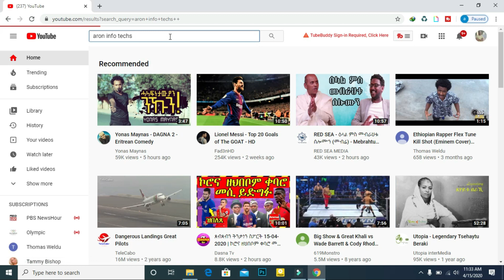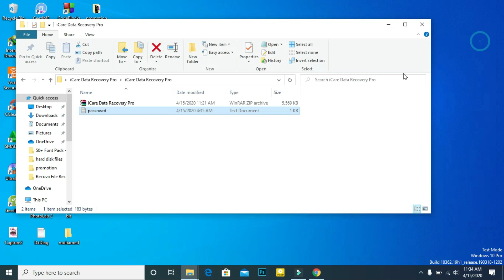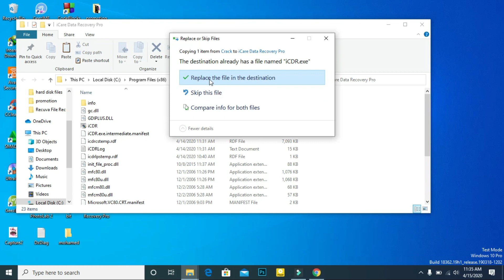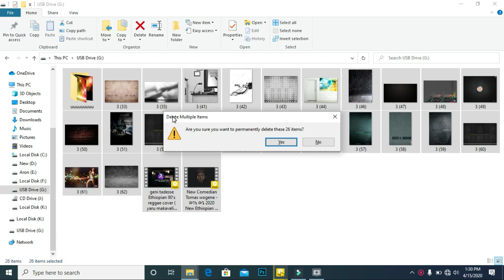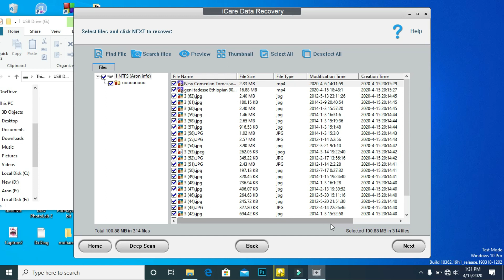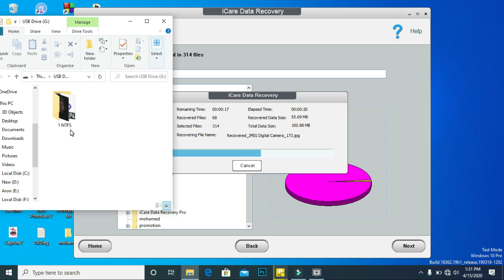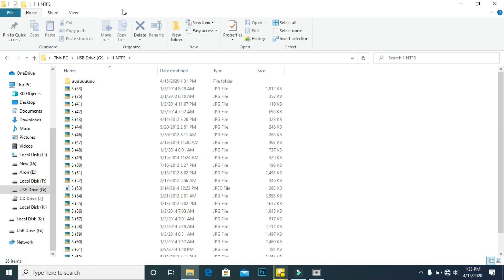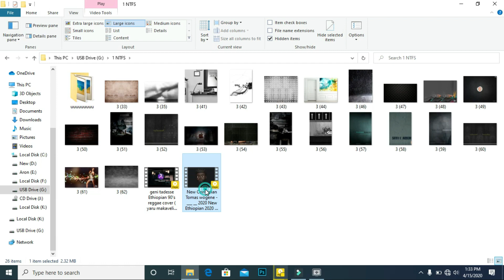ፎርማት ያረግነው ሚሞሪ ሆነ ፍላሽን እንዴት መልሰን ፎቶዎቹን እና ፋይሎቹ እናገኘዋለን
ሰላም ለናንተ ይሁን ውድ ለዩቱብ ተከታታዮቼ በእቺን ሊንክ ንክታቹ ሳብስክራይብ ኣርጉሊኝ

Yesuf app,TST APP, Lij Bini Tube, EBC, Fana Television, etv, Kana Tv ,Amanu Tech Tips, Dr Abiy
Ahmed, Ethiopia, Tst App, Yesuf app, Lij Bini tube, EBC, Fana Television, etv, Andafta, Abel Birhanu, Abrelo HD, Shukshukta, Betoch Drama,
Senselet Drama, Derso mels Drama, Zemen Drama, ዮኒ ማኛ
yoni magna, Ermi the Ethiopia, Ethio Times, Zehabesha Official, ebs world wide, Seyfu
Amanu26 Tube, Ethiopia, Wifi መጥለፍ, Sba babba, Yesuf App, Tst app, Abrelo HD, Ethio App,
Lij bini tube, Ashruka, Abrish Tube, Habi Faf, Nati App, Shambel App Tube, MD App,
Wide, Ebc, Fana Television, Nahoo Tv, Kana Televison,
Technology, Ethio Tech, Shukshukta, Andafta, አዲስ ነገር,
Top media, Abel Birhanu Ethiopia, Dr Abiy Ahmed,
Amanu Tech Tips, Yesuf App, Tst App, Lij Bini Tube, Abrelo
Hd, Ethio App, Ermi the Ethiopia, Betoch Drama,
Senselet Drama, Dresomels Drama, Zetenegnaw Shi,
Zemen Drama, Abel Birhanu, Gigi kiya, ዮኒ ማኛ Yoni Magna,
Ebs World Wide, Ebc, Fana Television, Walta Tv, Kana
Television, Kana Drama, Nahoo Tv, Jtv, Asham Tube,
Zehabesha, Andafta, Addis neger, Hope Music Ethiopia,
Minew Shewa Tube, Arada Movies, Sodere movies,
Prophet Eyu Chufa, new Ethiopia Music, Admas Music,
Amhara Mass Media, ESAT, ONN, OMN, OBN, ሰላሜዋ,
Ethiopian music, esat news today, esat eletawi,
shukshukta, ሹክሹክታ, jawar mahammed, on addis, mereja
today, mereja, mereja tv, ebs tv, ethiopian news, nuro
bezede, lomi tube, ethiopian news today, ቅን ልቦች, ኑሮ በዘዴ,
nuro bezede ኑሮ በዘዴ, Habi faf, Abresh Tube, Nati App,
Shambel App tube, Amanu Ethiopia App, MD App, Naod
Tube, Ende Enat, Firdegnochu, Yetekema hiwot, Feriha, Mistir,
tadagnu, yaltefeta hilm, Wers, fiker ke bekel, Kana tv, Ebc
Zedo, Filfilu, dokle, Comedian Eshetu Melese, top mereja,
Ethiopian Funny, Dr, Abiy Ahmed, Donkey tube, Miki
Show, Feta Daily, Feta Vlogs, Somi Tube, Teneshwa mahder,
Habesha online, free call to ethiopia, free call, Imo Hack,
wifi መጥለፍ, imo መጥለፍ, Facebook Account መጥለፍ, Ebc
meznagna, Oromigna Music, Gurage Music Tigrai Music,
new Amharic Music, Tigrai Tv, DWTV, Southern Tv, Bisrat Tv,
Bisrat Radio, Afrihealth tv, MOE, Marsil Tv, Etv language,
Etv lijoch, Ethopis, ወሲብ, youtube videos, Mezmur,